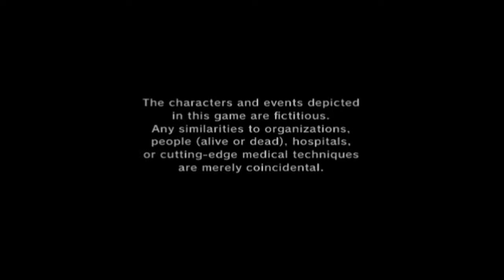Welcome Back, Doctors - TRAUMA TEAM w/ UDJ & TheNSCL - Episode 1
Let's scrub up one last time and get some friends together for a medical drama game to end 'em all! Finally, it's time for Trauma Team!
Follow me on Bluesky!